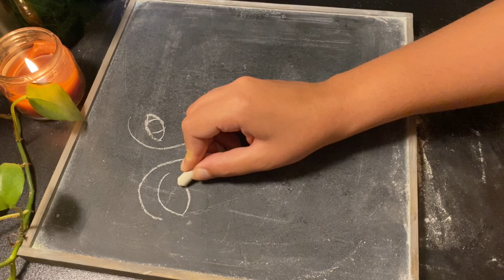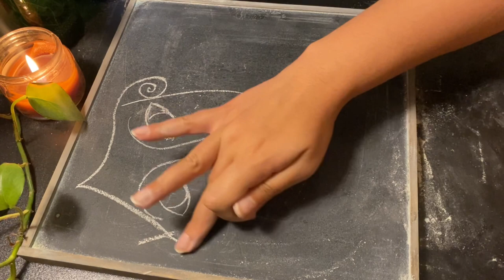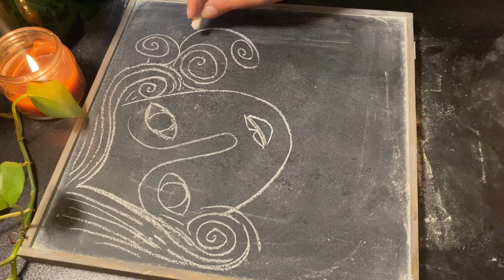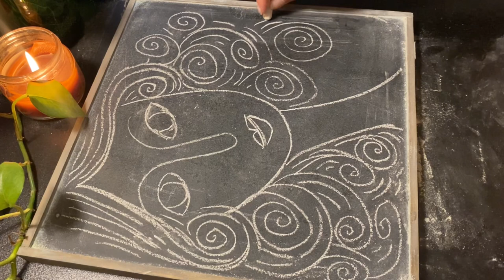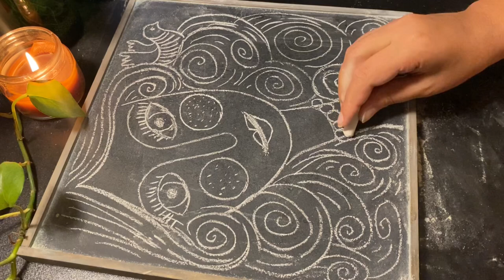ASMR chalkboard drawing an illustration/relaxing asmr for sleep well/ no talking video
hello there, here you can sleep well and avoid your stresses😎
I am an artist who create this ticklish sound. A S M R CHALK on blackboard, writing and drawing with chalk on board which make a relaxing and satisfying sound
no talking video. A S M R CHALK on board

comment and like it if it was satisfying

see you soon with another no talking A S M R chalkboard video 😉✌️